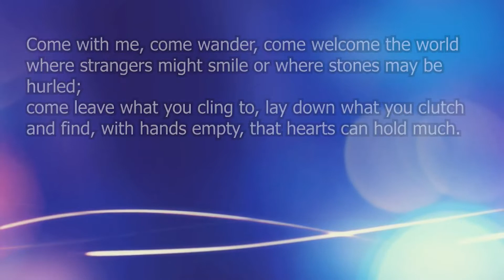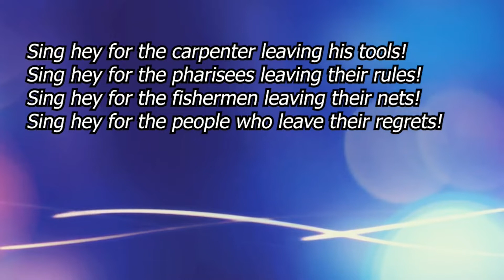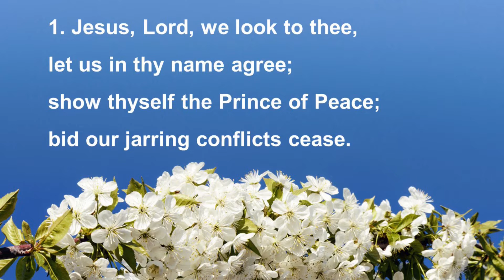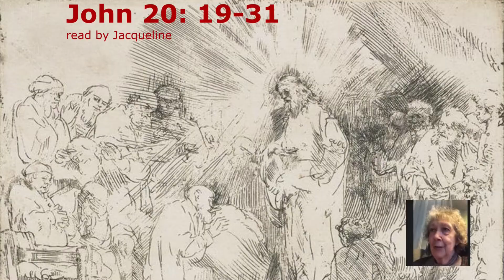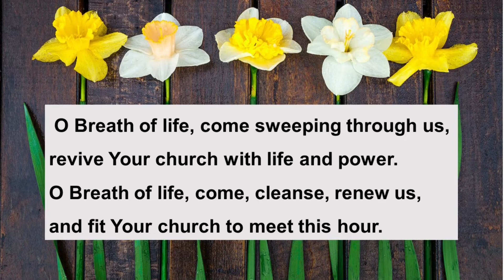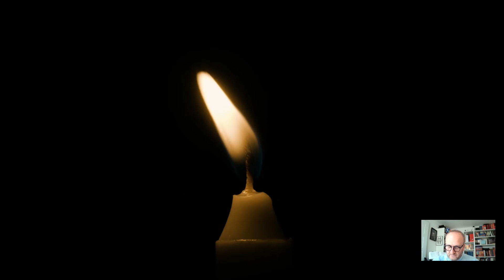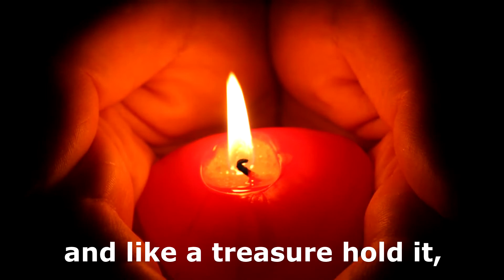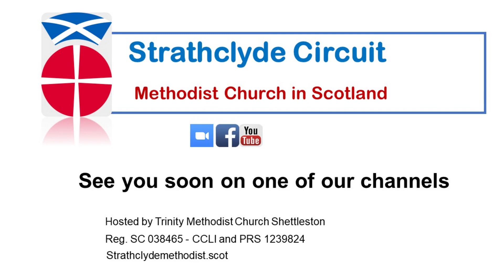Trust The Truth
This Christian Gathering - act of worship - is open to all. We are looking to dedicate 45 mins of our busy life to our divine creator. A time to pause, to sing, to pray and to reflect.
Today we reflect on The Truth versus alternative facts/truth (lies).